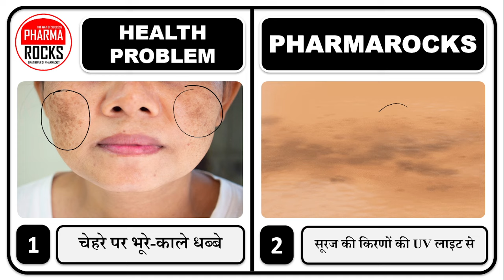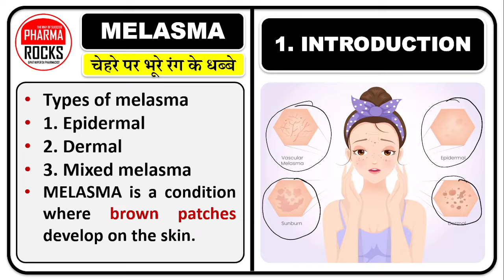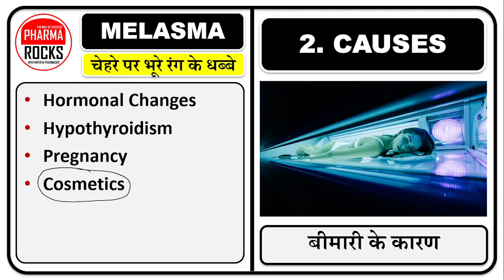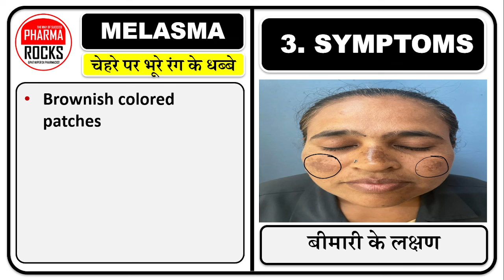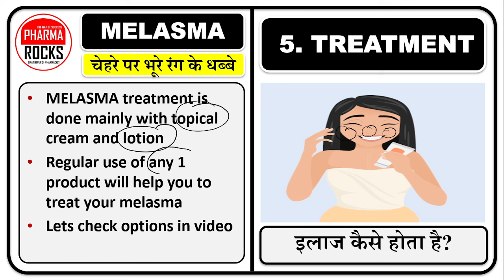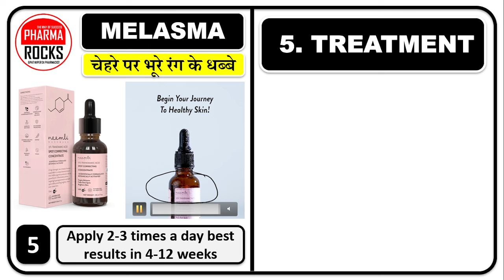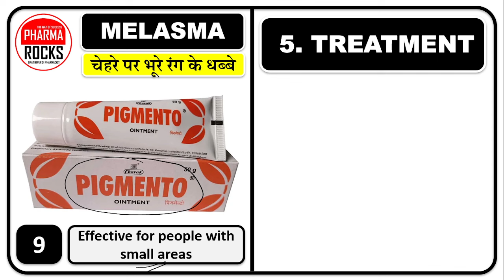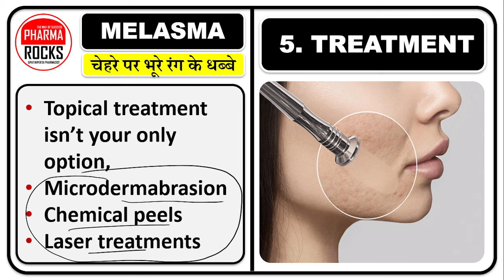10 BEST मेलास्मा की दवा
ASSISTANT PROFESSOR
FOUNDER PHARMAROCKS
PHD SCOLAR (GTU AHMEDABAD)

10 BEST मेलास्मा की दवा,
melasma treatment,